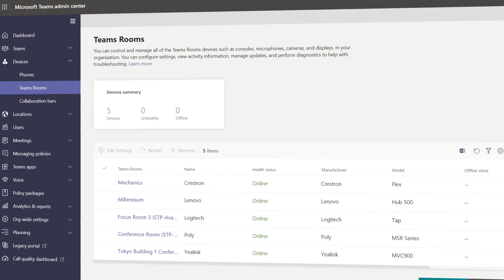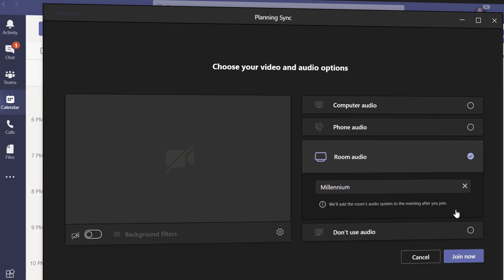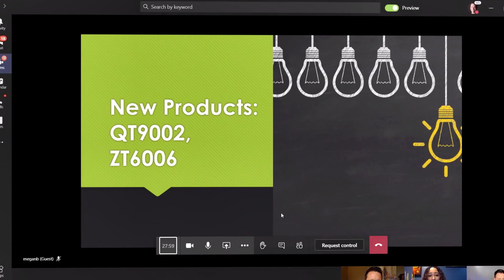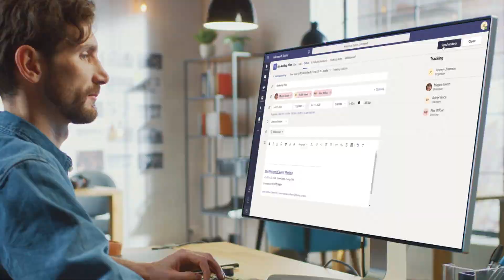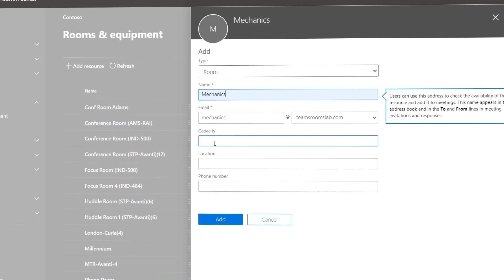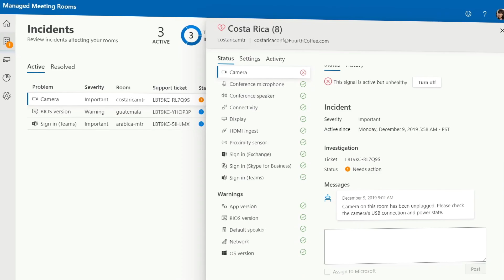Microsoft Teams Rooms | Your Integrated Meeting Solution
Take a tour of Microsoft Teams Rooms; a solution that combines the digital workspace of Microsoft Teams with dedicated Microsoft certified devices. Jeremy Chapman shares how Microsoft Teams Rooms not only simplifies your meeting experience, but provides an integrated meeting solution to reshape team collaboration in your organization with a reliable experience for everyone. He’ll cover options based on how people collaborate in your meeting spaces and the size of your rooms, as well as the key steps to set up a Teams Room for your organization, with the security and enterprise management you would expect from Microsoft.

Microsoft Teams Rooms provide a rich immersive experience with powerful audio/visual capabilities wherever you are. Unfortunately, only a small percentage of meeting rooms are equipped with audio/visual capabilities. As flexible working becomes the new normal, it's important to make sure that the meeting collaboration experience doesn't suffer while some of us join from the office, and others remotely.

Teams Rooms is designed to give all meeting participants an inclusive and reliable experience:
• Cameras can frame the room and zoom into the active speaker.
• Audio devices are designed to ensure people's voices are clear and intelligible.
• Raise your hand to indicate you'd like to speak.
• Follow along with real time A.I. enabled live captions.
• A central console gives you full control over the meeting.
• Use an analog white board or take advantage of the Microsoft Whiteboard app.

► If you are unfamiliar with Microsoft Mechanics.